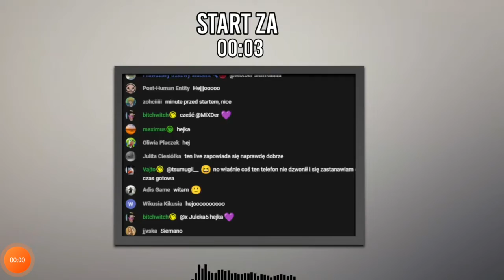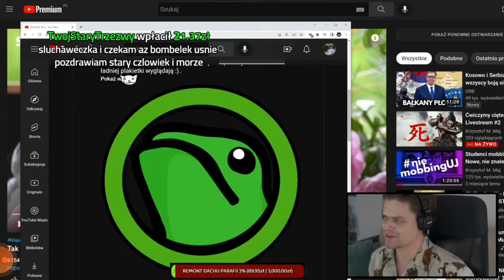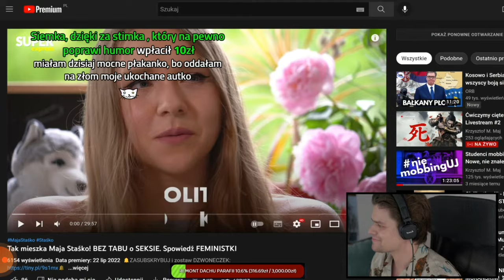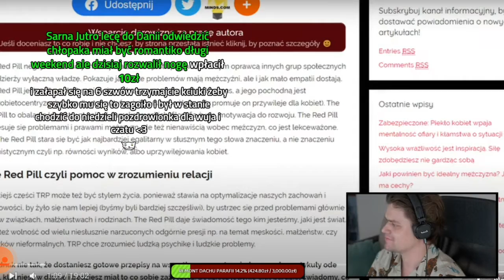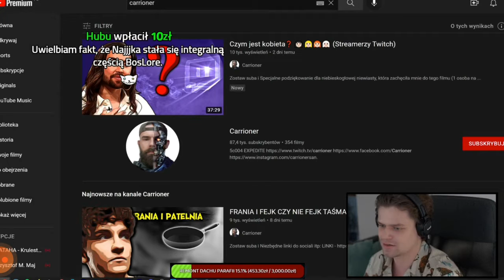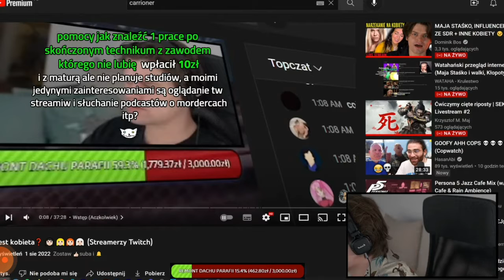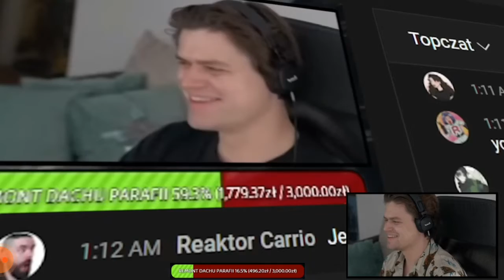3 sierpnia 2022